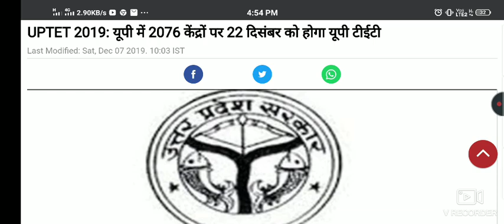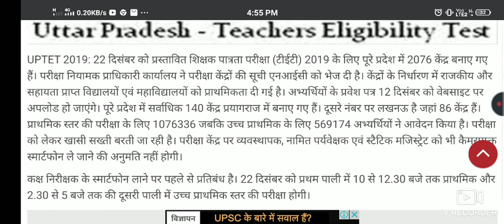UPTET 2019: यूपी में 2076 केंद्रों पर 22 दिसंबर को होगा यूपी टीईटी